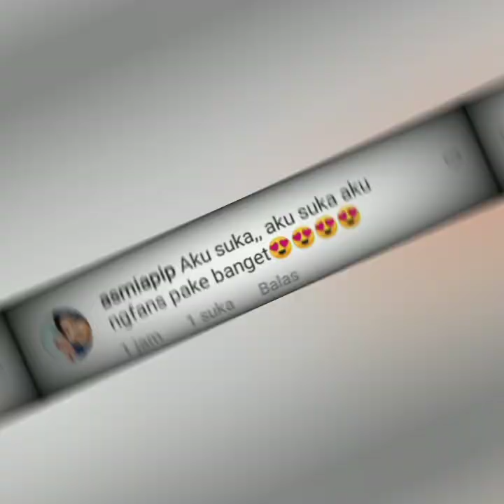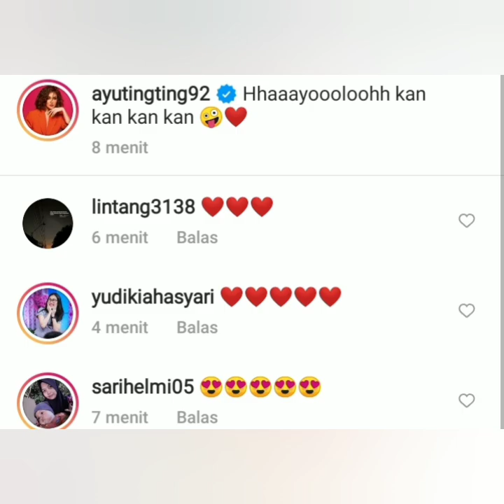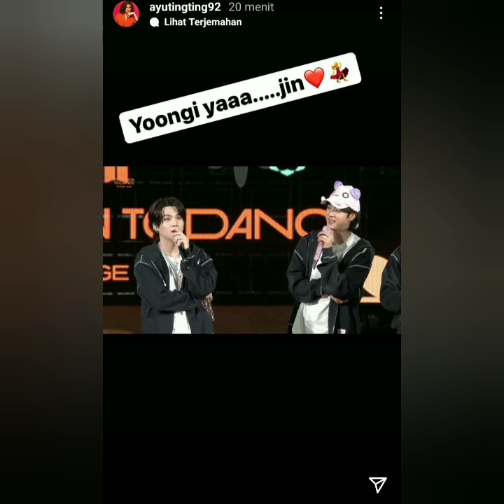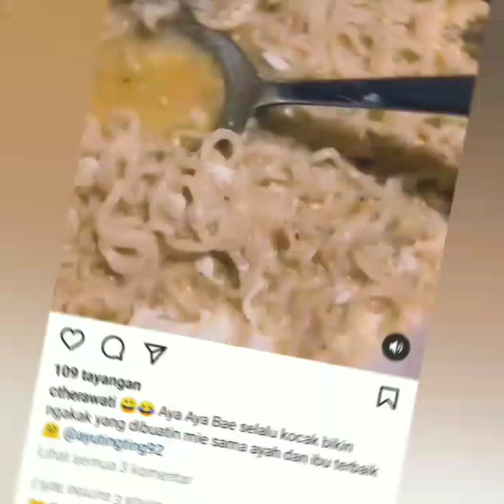VIRAL AYU TINGTING PENGANG 4NJ1N9.